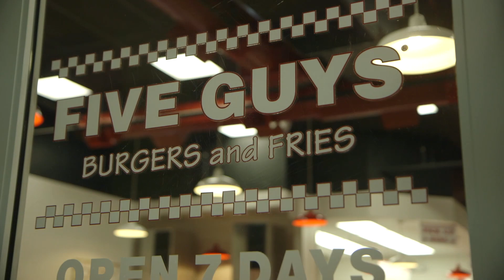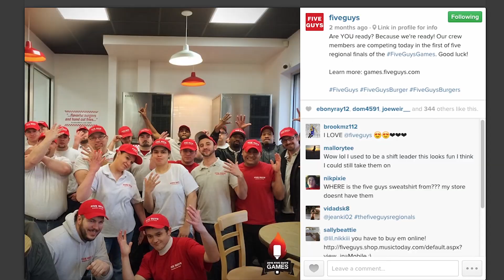Five Guys Recruiting Video CC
Five Guys BizTown Simulation Video